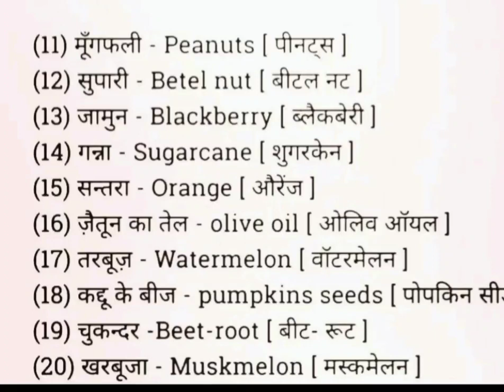shorts englishrules englishgrammar englishspeaking englishsentence (2)